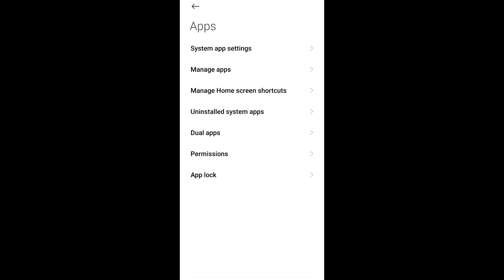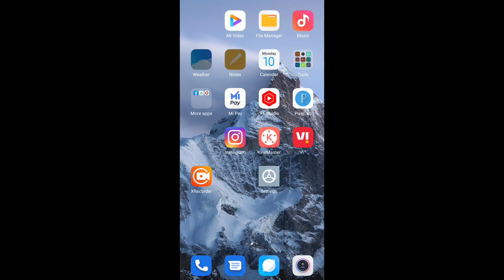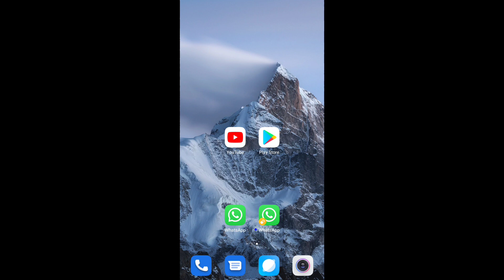How To Creat Two Whatsapp in One Mobile | Ek Mobile Me 2 Whatsapp kaise Chalaye